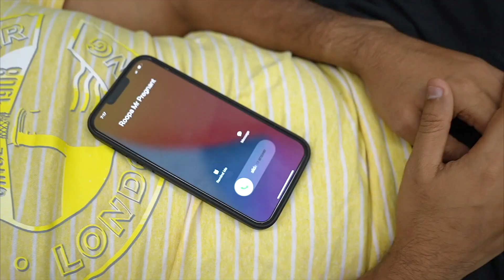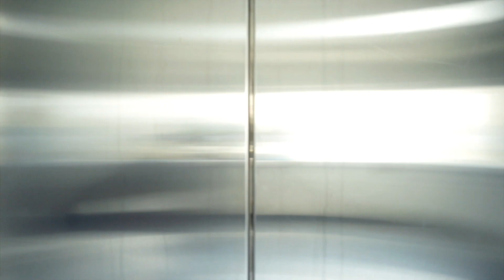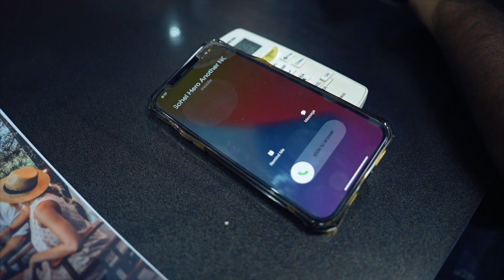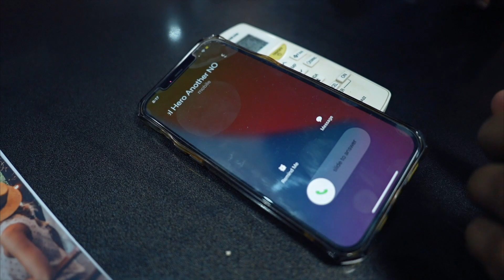Sohel, Roopa | Srinivas v | Shravan Bharadhwaj |Appireddy |Mic Tv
Mrpregnant Trailerlaunchupdate | Sohel, Roopa | Srinivas v|Shravan Bharadhwaj | Appireddy | Mictv

Hellooo sohelions……!
Kya chal raha hai? Hamara toh mr.pregnant ka time chal raha hain !
The wait is over, there were numerous questions about our film Mr.Pregnant, “Memu unnamu, memu vinnamu”. Get ready, we are launching our film Mr.Pregnant Trailer in Bhramaramba Mallikarjuna theater, on September 1st at 4pm.
Chalo Jaldi Milte Hain!

Story, Screenplay, Direction: Srinivas Vinjanampati
Producers: Appi Reddy, Ravi Reddy Sajjala, Venkat Annapareddy
Banner: MIC MOVIES CEO: Chakradhar Rao COO: Abhishek Reddy Bobbala
Music Director: Shravan Bharadwaj
Cast - Sohel, Roopa Koduvayur, Suhasini Manirathnam, Raja Ravindra, Brahmaji, Ali, Harsha, Abhishek Reddy Bobbala, Swapnika
Cinematography: Nizar Shafi
Editing: Prawin Pudi
Art: Gandhi Nadikudikar
Styles: Aswini & Gangadhar
DI: Igene